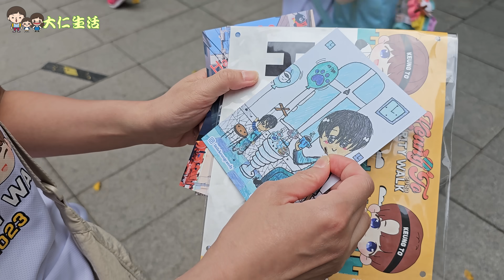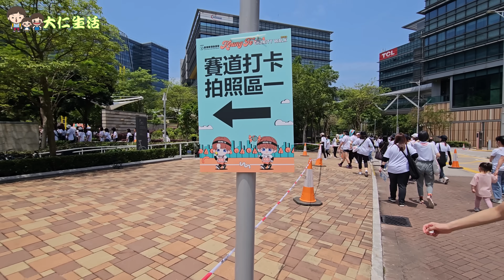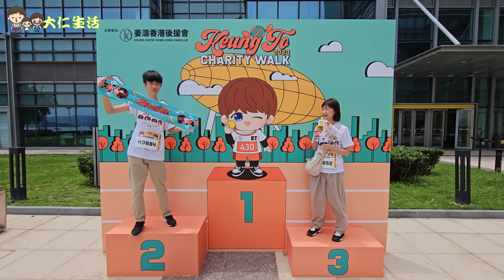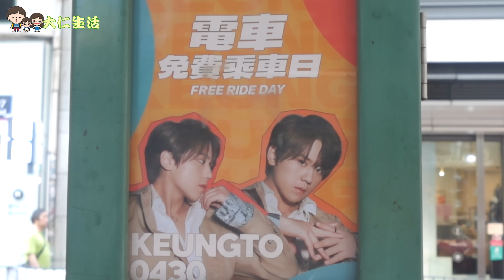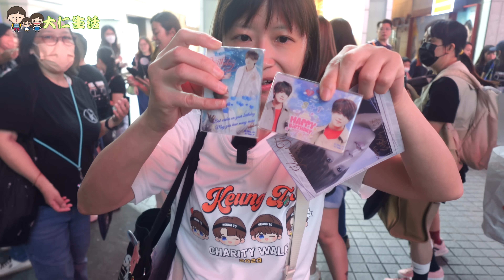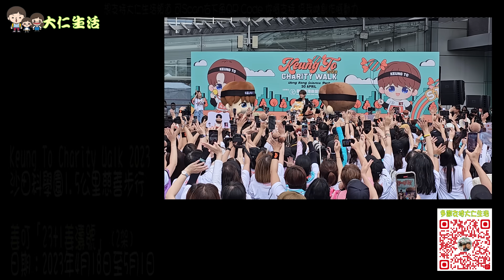【430姜濤誕慈善行】科學園直擊🍑姜濤驚喜現身 ＋ 姜糖應援 ＋姜濤號電車及巴士打卡全紀錄 @ Keung To Charity Walk 2023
阿太好感動：我連續兩日都見到姜濤 好幸福
我實在太攰 科學園後頂唔順
銅鑼灣就交畀阿太同SY

Keung To Charity Walk 2023
沙田科學園1.5公里慈善步行

姜叮「23+1姜濤號」（2架）